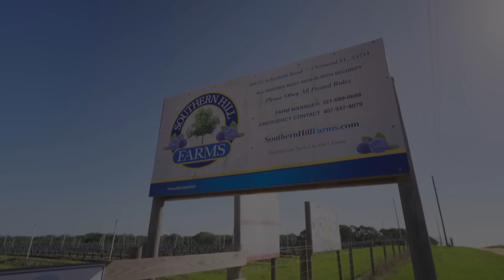🌻Fazendas Southern Hill🌻| Olá Meekah! | Blippi Brasil | Videos Educativos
Junte-se a Meekah e explore as Southern Hill Farms enquanto ela colhe limões e girassóis! Na fazenda, Meekah também se diverte com as atividades da Kid Zone, incluindo balanço de festival, casa de pulo, escorregador e muito mais!

Aproveite esta compilação dos melhores episódios de Meekah Brasil!

💜 SOBRE MEEKAH! 🧡

Explore o maravilhoso mundo com o Blippi e a Meekah. Há tantas coisas emocionantes para explorar e aprender. Alimente a curiosidade dos seus filhos enquanto eles aprendem sobre veículos, animais, o mundo natural e muito mais. O Blippi e a Meekah ajudam a compreender o mundo e estimulam o desenvolvimento do vocabulário. Junte-se às aventuras enquanto o Blippi e a Meekah visitam lugares emocionantes, como museus para crianças e zoológicos! Eles adoram cantar, dançar, jogar e explorar. Sua contagiante curiosidade envolve os jovens espectadores em aventuras de aprendizado que os ajudam a crescer e se desenvolver."